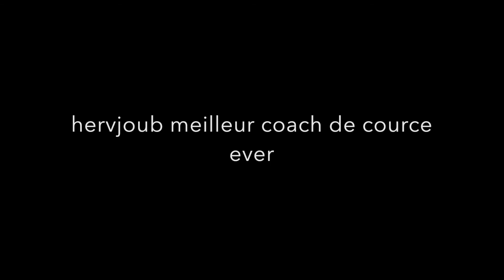run with coach herv joub